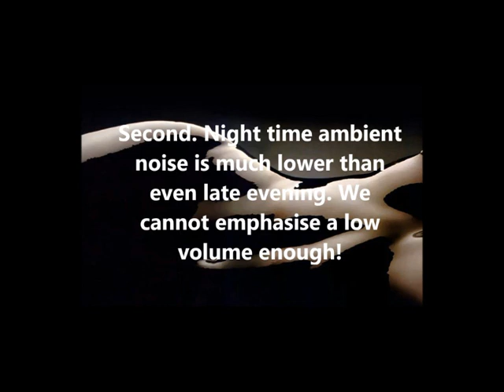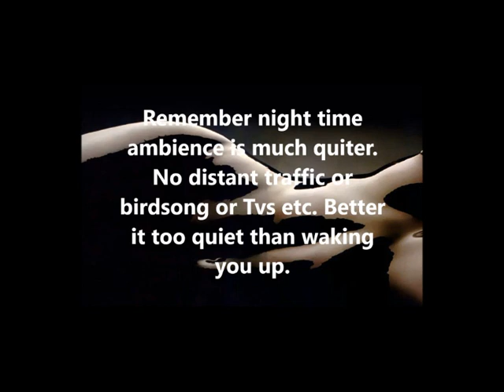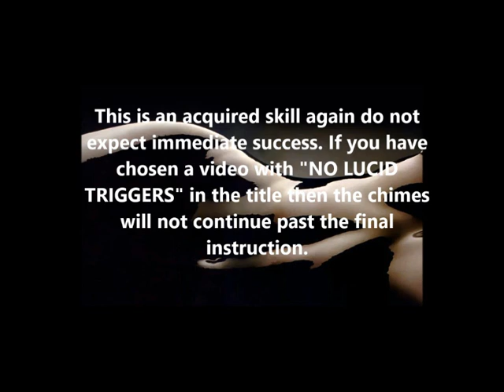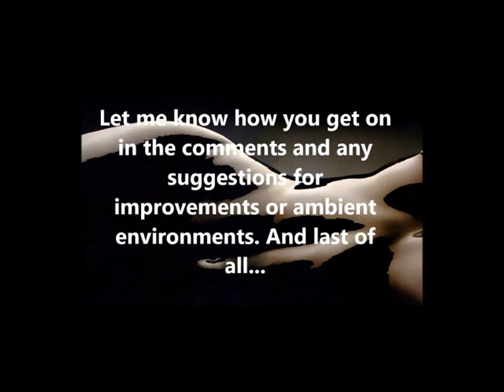GUIDED EROTIC DREAMING +3 PITCH LAKESIDE CABIN RAIN NO LUCID DREAMING TRIGGERS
These videos are based on the following solid and robust scientific research/evidence.
There are 3 different videos with pitches modulating the voices and sounds up or down 3 semi-tones from the original.
So an original pitch, the same 3 semi-tones up and the same again 3 semi-tones down.
Research has shown both females and males modulate their pitch in sexual situations (see below) and it follow that the hearer responds to pitch changes - so higher frequencies suggest a more feminine environment, lower frequencies a more masculine environment. Please experiment to find which one suits you.

"In an article soon to be published in the journal Evolution & Human Behavior, Leongómez and his colleagues discovered that when (heterosexual) men, for instance, are asked to flirt with a beautiful woman, two noticeable things begin to happen to their voices. First, their voices get deeper… or rather their voices achieve a deeper minimal octave than under comparison conditions. And second, men’s voices become more sing-songy or pitch-variable when speaking to a pretty woman, [...] the investigators found these male voice adjustments during verbal courtship to be an empirically demonstrable effect. What this means is that not only do men’s voices get deeper when they’re chatting up some lovely woman, but they also get higher compared to when their speech is directed at another male or to an unattractive female listener.
 “Producing a low pitch at some point during an interaction [with an attractive female] might provide sufficient indication of physical masculinity while freeing men to ‘play’ with their pitch… because low-pitched masculine voices might be associated with aggression, such modulation could potentially enable men to signal both their masculinity and lack of threat simultaneously.” [...] indeed, a group of naïve female listeners asked to judge the verbal recordings of male wooers found those with the most significant pitch variability the most attractive.

Interestingly, this so-called paralinguistic courtship modulation effect didn’t occur in women’s voices when they believed that they were speaking to a good-looking man, but it did occur when they were speaking to an attractive woman. That’s to say, when (heterosexual) women thought that they were communicating with an especially pretty member of the same sex, they began to stress their pitch modulation. The reason for this isn’t entirely clear, but it could be, as the authors suggest, that these female speakers’ intended audience is in fact desirable male mates, such that women are attempting to enhance their vocal appeal relative to these highly desirable female competitors.

In tandem wth the pitch changes the idea is to utilise existing sexual schemas by providing aural stimulation. Sounds, moans and ambiguous sentences are weaved and used in random patterns to create a sexual environment. Your brain recognising the sounds and whispers of an erotic and intimate encounter will activate the sexual schema and naturally fill in the information causing you to hopefully have pleasant erotic dreams.

"Schemas are used to organize our knowledge, to assist recall, to guide our behaviour, to predict likely
happenings and to help us to make sense of current experiences. Schemas are cognitive structures that are
derived from prior experience and knowledge. They simplify reality, setting up expectations about what is
probable in relation to particular social and textual contexts.

And the fact we intelligently process our surroundings while we sleep. Priarily : "why people are woken by their alarm clock but sleep through an equally loud thunder storm" and "our brain can routinely process what is going on in our surroundings and apply a relevant scheme of response". Exactly!

"The researchers said the findings may explain why people are woken by their alarm clock but sleep through an equally loud thunder storm. This means that the brain is still aware and processing information from the surroundings during sleep.

Dr Sid Kouider of the Ecole Normale Supérieure in Paris said: "We show that the sleeping brain can be far more 'active' in sleep than one would think.

"Far from falling into a limbo when we fall asleep, parts of our brain can routinely process what is going on in our surroundings and apply a relevant scheme of response."

Full instructions as to proper use are given in the beginning to the videos.